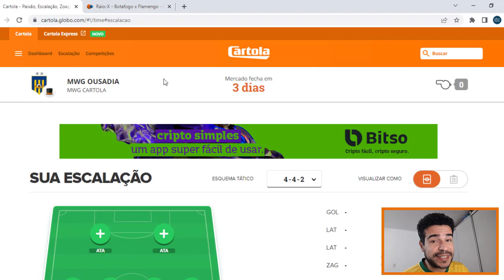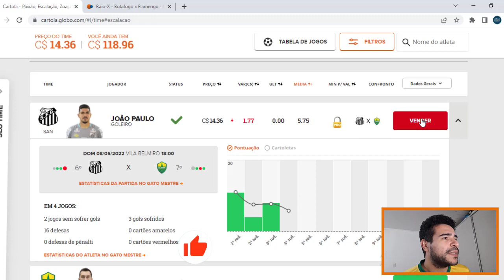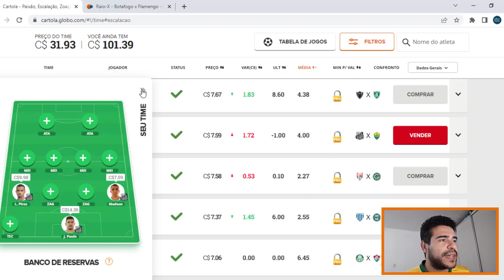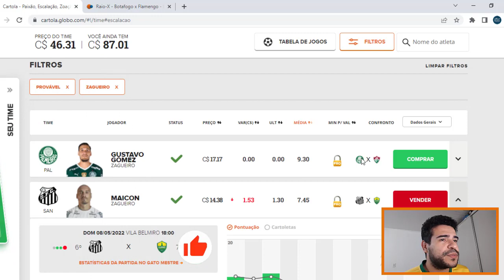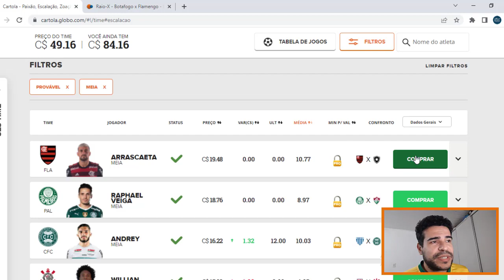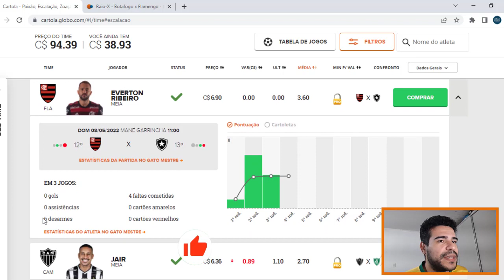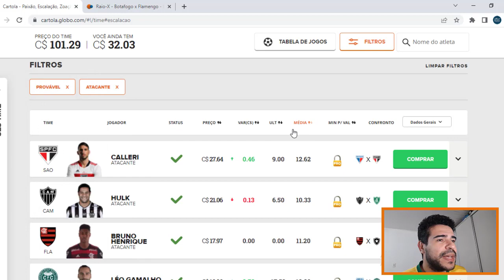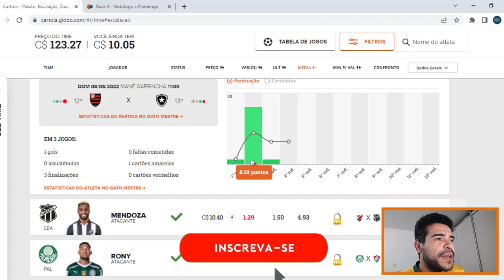DICAS RODADA 5 CARTOLA FC 2022 TIME OUSADO + 100 PONTOS | MWG CARTOLA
Salve mitos! Escalamos um time ousado para a rodada 5 do cartola FC! Se os jogadores colaborarem a previsão é passar dos 100 pontos na rodada 5 do cartola fc 2022! Fechamos a defesa e estamos apostando em peso nos jogadores do Flamengo!

Acompanhe o time ousado rodada 5 do Cartola FC 2022 para sair na frente dos seu adversários cartoleiros nas ligas de tiro curto!

00:00 DICAS RODADA 5 TIME OUSADO
00:54 ESTRATÉGIA DE FORMAÇÃO
01:28 ESCALANDO O TIME OUSADO DA RODADA 5
06:20 CONFRONTO HISTÓRICO - FLAMENGO X BOTAFOGO
08:36 ESCALAÇÃO FINAL